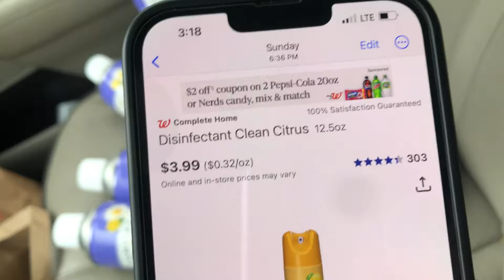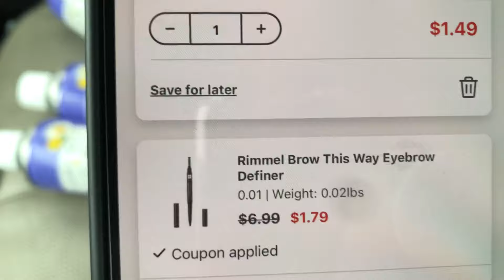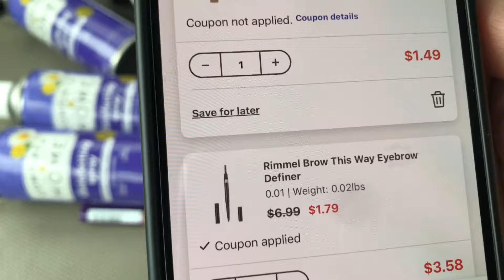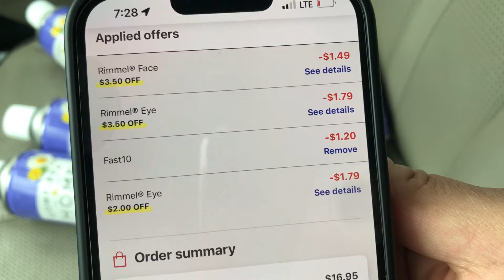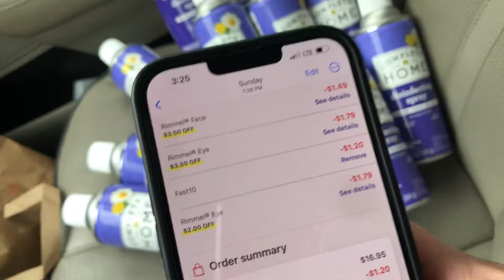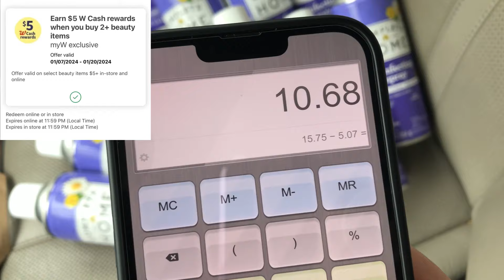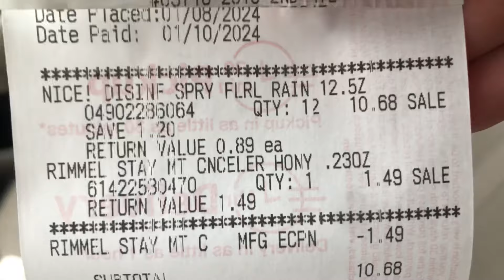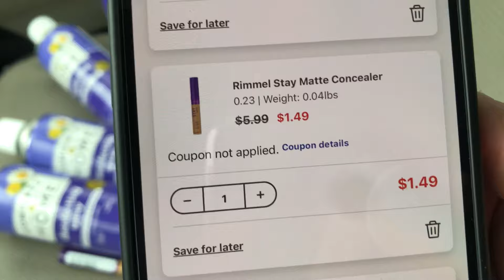SOLO CENTAVOS ‼️Liquidaciones de infarto ‼️🚨🚗🛒💣🔥 vuela por los tuyos 🥳🥳🥳🥳